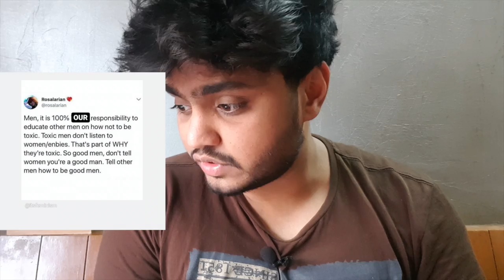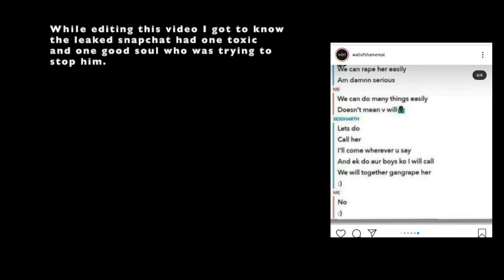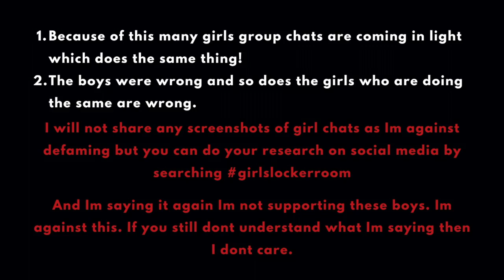Bois Locker Room ||As Men what can we do? Who was right? Who was wrong? My opinion!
Hey, What's good everybody...Please watch this video with a broad mind and try to understand.

If you have any other opinion then dm on my Instagram: thetruemerlyn